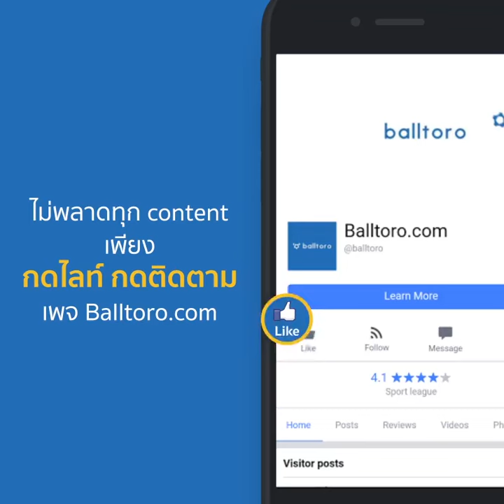ไอ้นี่มีของ : แฟร์นันดินโญ่ "จอมปิดทองหลังพระ แมนฯ ซิตี้"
นักเตะที่โชว์ฟอร์มโดดเด่นที่สุดของ แมนฯซิตี้ ⛵ ในฤดูกาลนี้ อาจเป็น

แต่ขอบอกว่า แฟร์นันดินโญ่ 🇧🇷 กองกลางตัวปิดทองหลังพระคนนี้ ก็สำคัญไม่แพ้ใครเช่นกัน